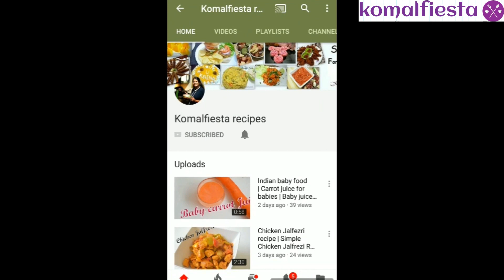Baby Food Recipes || Sabudana water (soup) for babies| weight gain for 6+ months baby recipes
Sabudana (Sago) water for Babies

Ingredients

2 tbsp Sabudana
2 cup water
A pinch of cardamom powder

Directions || How to prepare Sabudana (Sago ) water for babies
Soak sabudana( Sago) pearls for 3-4 hours till it becomes soft.
After preparing sabudana for cooking, add them to boiling water, keep it on a low flame and stir for some time. Then turn off the gas. Let it cool and add cardamom powder enhance its taste. You can also add ghee for garnish.

Measurements can vary as per your taste. There is no hard and fast rule when it comes to cooking something for babies. Although remember that sabudana absorbs water easily, so do not keep it over the gas for too long and serve when it is lukewarm or at room temperature.

Sabudana is a good way to begin new foods, and as your baby enjoys the food, you can discover new ways of serving Sabudana.